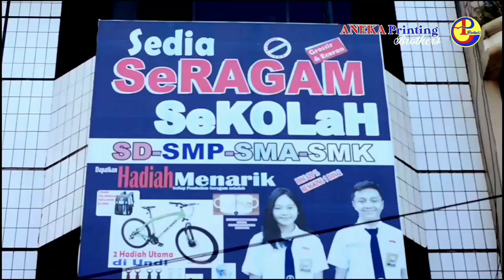🔴(((SERUUU❗❗❗))) BABAK 2 //GARUDA FC VS SAFIRA FC// LABUHAN DALAM CUP II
CHANNEL sepak bola mulai dari pertandingan sampai mengulas cara bermain sepak bola, event, kompetisi serta tutorial tehnik bermain sepakbola modern visit.